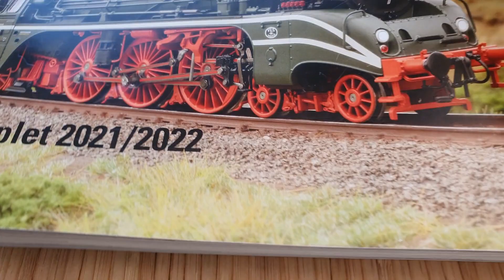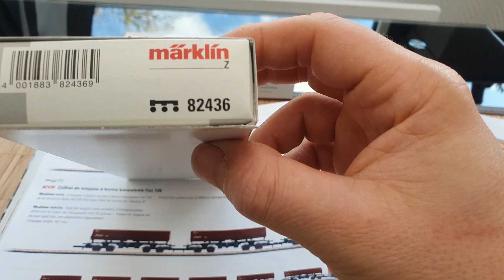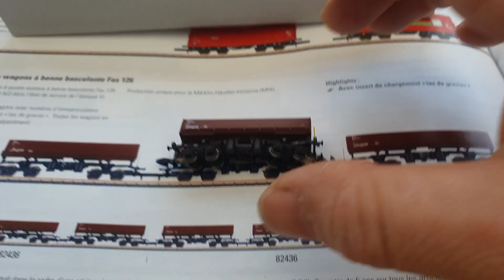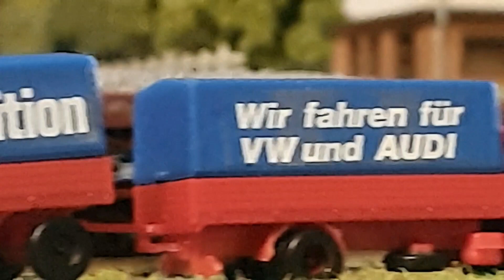marklin z 82436